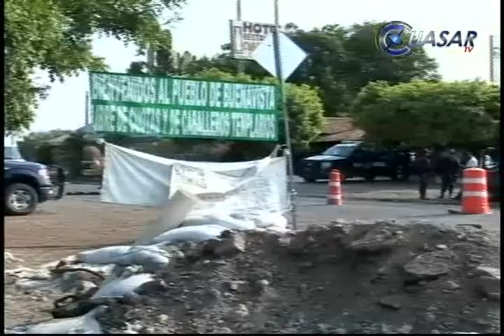Tierra Caliente tiene asegurados servicios de salud: SSA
Pese a problemas de inseguridad que se vive en la Tierra caliente de Michoacán, están asegurados los servicios médicos en la región, señaló en Morelia, Luis Rubén Durán Fontes, subsecretario de Integración y desarrollo de la Secretaría de Salud federal...